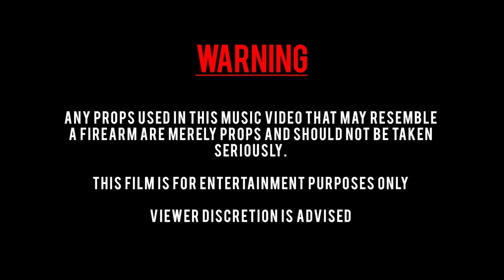50shot - Xan Man ( Dir. by @RespectMyHustle )